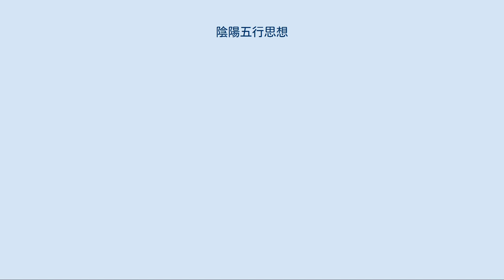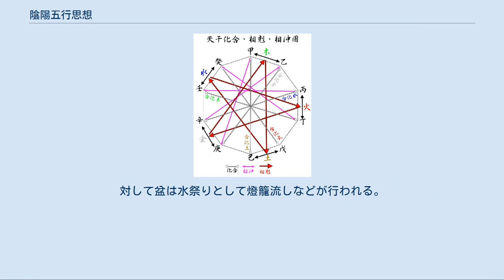陰陽五行思想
陰陽五行思想（いんようごぎょうしそう）は、中国の春秋戦国時代ごろに発生した陰陽説と五行説、それぞれ無関係に生まれた考え方が後に結合した。
陰陽五行説（いんようごぎょうせつ）、陰陽五行論（いんようごぎょうろん）ともいう。
陰陽思想と五行思想との組み合わせによって、より複雑な事象の説明がなされるようになった。
 陰陽道などにおいては、占術などに用いられる事もあった。
 詳細は「干支」を参照 陰陽五行説の基本は、木、火、土、金、水、（もく、か、ど、ごん、すい、金は「きん」でなく「ごん」と読ませる）の五行にそれぞれ陰陽二つずつ配する。
音読みでは陰陽と五行にどう対応しているか分かりにくいが、訓読みにすると、きのえ、きのと、ひのえ、ひのと、つちのえ、つちのと、かのえ、かのと、みずのえ、みずのと、となり、五行が明解になる（かのえ、かのと、は金）。
陰陽は語尾の「え」が陽、「と」が陰である。
語源は「え」は兄、「と」は弟である。
「えと」の呼び名はここに由来する。
「えと」は本来、十干ないし干支の呼称だった。
きのえ、は「木の陽」という意味。
 十二支にも五行が配されている。
その前提として、季節に対応する五行（五時または五季）は、春が木、夏が火、秋が金、冬は水である。
土はどこへ来るかというと、四季それぞれの最後の約18日（土用）である。
有名な「土用の丑の日」は夏の最後の時期（土用）の丑の日（丑は土の五行）ということである。
各季節に十二支を配すると、 となる（月は旧暦の暦月または節月）。
 十二支の陰陽は、子から数えていき、奇数番目は陽、偶数番目は陰となる。
十干と十二支が組み合わさるとき、陰と陽の組み合わせはなく、陽と陽、陰と陰の組み合わせのみとなる。
そのため、10×12=120とはならず、半分の60通りになる。
甲寅はあっても乙寅はない、乙卯はあっても甲卯はない。
 陰陽五行説の暦、またそれをもとにした占いは、立春を一年の始まりとしている。
また月の始まりも1日ではなく、二十四節気のうち月の前半に来る十二の節（年によって違うが概ね5〜8日）が月の始めとなる。
このように節から次の節の前日までの間を1か月とする月の区切り方を節切り、その月を節月という。
また月の節入り（せついり）という。
 だから小寒（1月5日頃）から立春前日（2月3日頃）の「年の干支」は前年の干支となるし、「月の干支」は十二月の丑となる。
 「陰陽五行説」とは前述の通り「陰陽説」と「五行説」を組み合わせたものである。
 『管子』の四時篇の陰陽主運説から発展している。
五行と陰陽の結合の発想は易の説卦傳に基づいている。
説卦傳における「地」を四方の中央とし、これに陰陽と星辰を加えている。
 「陰陽説」は古代中国神話に登場する帝王「伏羲」が作り出したものであり、全ての事象は、それだけが単独で存在するのではなく、「陰」と「陽」という相反する形（例えば明暗、天地、男女、善悪、吉凶など。前者が陽、後者が陰である）で存在し、それぞれが消長をくりかえすという思想である。
陰陽は形に示すことができないもので、分析すれば千変万化となる。
 陰陽は、(＋)と(－)のように相対する両極のどちらに属性が高いかによって二分類する考え方である。
固定的なものではなく、振り子が一方に振り切れると反対方向に戻るように、そのバランスは常に変化し増減している。
 五行説は、治水に功績をあげて舜から禅譲された禹が、治政にあたって天帝から与えられた九種類の大原則(洪範九疇)の第一として、五行（火水木金土）が明記されている。
「五」の起源については東西南北の四方に中央を加えたものという考え方（東‐木・南‐火・中央‐土・西‐金・北‐水）と、肉眼で観察が可能な五つの惑星、五星（水星・金星・火星・木星・土星）に淵源があるとする考え方がある。
 詳細は「五行思想」を参照 五行説の特徴は、「相生」と「相剋」という、それぞれの要素同士がお互いに影響を与え合うという考え方である。
相手の要素を補い、強める影響を与えるものを「相生」、相手の要素を抑え、弱める影響を与えるものを「相剋」という。
注意しておきたいのは、「相生」は相手を強めるので常によい、「相剋」は相手を弱めるので常に悪い、という捉え方ではないことである。
 五行相生 「木は火を生じ、火は土を生じ、土は金を生じ、金は水を生じ、...